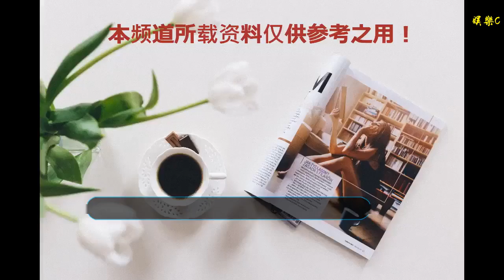個稅抵扣引發房東、租客博弈？專家稱無需過慮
谢谢！

    (經濟觀察)個稅抵扣引發房東、租客博弈？專家稱無需過慮
    中新社北京1月8日電 (記者 龐無忌 孫秋霞)2019年開年不久，在人們埋頭填表，忙于申報個稅專項附加扣除之時，一些人的“租房抵個稅”申報似乎遇到麻煩。一則關于“租客申報個稅抵扣，上報房東個人信息，房東害怕被追繳稅款，拒絕繼續出租”的消息引發熱議。個稅新政落地后，租房市場上租客、房東、政府幾方博弈加劇。
    有租客擔心，自己申報個稅抵扣后，房東被稅務部門追繳稅款，這一成本可能會轉嫁到房租里引發房租漲價，得不償失。也有房東憂慮，中長期來看，自己的房產信息因此在稅務部門備案，未來還會迎來房地產稅、空置稅等更多支出。
    1月3日，市民在位于上海市靜安嘉里中心內的個人所得稅基礎信息采集點進行相關信息登記。 中新社記者 殷立勤 攝
    多位專家向中新社記者表示，個稅抵扣政策出臺的初衷是為了減輕納稅人的負擔，而非采集房東的個人信息，更不是為了加征房東的稅，這一點從租房抵扣個稅的申報只涉及是否有租房行為，而不涉及租金金額就可以看出，房東和租客都不必過于憂慮。7日，針對媒體詢問，稅務部門也回應說并沒有接到根據專項附加扣除信息追征房租相關稅費的通知。
    中原地產首席分析師張大偉告訴中新社記者，稅務部門并不需要通過零星的個稅抵扣申報來登記個人房產信息。需要繳納個稅的租房者在中國所占比例并不高。此前，據財政部副部長程麗華透露，個稅起征點提高到5000元人民幣之后，中國納稅人占城鎮就業人員的比例由之前的44%降至15%。
    張大偉說，除購房門檻較高的熱門一二線城市外，大量三四線城市的租房者或是個體經營，或是收入不及起征點，并不需要申報個稅抵扣。如此，由租客個人申報的不完整信息也不足以用來追繳房東的稅款。而且，今年，全國統一的不動產登記信息管理基礎平臺已實現全國聯網，一二線城市居民身份證號對應的房產信息并不難查出，更不必大費周章通過租房個稅抵扣來收集信息。
    個人所得稅APP截圖。
    當然，房東出租房屋、獲得租金，從法律角度講，的確應該交稅，但在當下市場，房東交稅的比例非常低。據機構估算，目前中國房東繳稅的比例不足出租房屋者的1%。張大偉認為，引導納稅應該是個長期過程，當前政策重點還是應該打消雙方憂慮，讓居民更多享受到減稅紅利。
    天津財經大學經濟學院財政與公共管理系教授焦建國指出，租房行為涉及政府、出租方和租客，這是個三方博弈。從目前的價格機制角度看，租房的一方是弱勢主體，出租的一方是強勢主體，最終針對出租方的這筆稅收還是會由租房者來承擔。至于房東在房屋出租中的所得稅如何收取可能需要稅務部門“摸著石頭過河”，在征管的過程中慢慢摸索，同時這也是一個供求雙方討價還價的過程。
    北京大學法學院教授劉劍文建議，短期內稅務部門可以出臺一些過渡性措施，在一定額度內對租房收入免稅，這樣承租方也不會有后顧之憂。尤其是在房價居高不下的大城市，能鼓勵更多業主將房屋出租，增加房源，保證租金穩定。
    從長期來講，劉劍文認為，還是應該提高全民稅法的意識。不管是出租方還是承租方，都應該按照稅法的規定，共同守法。同時加大信息披露，加大逃漏稅懲罰的力度。(完)